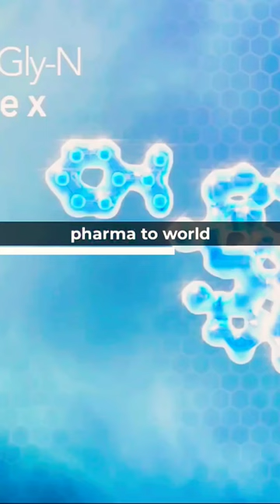Rockefeller : World's most powerful man